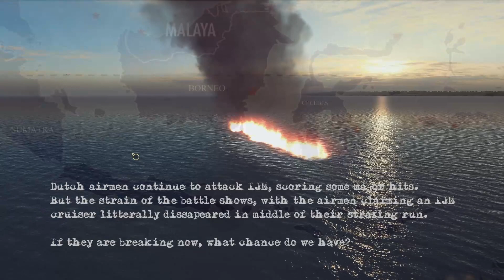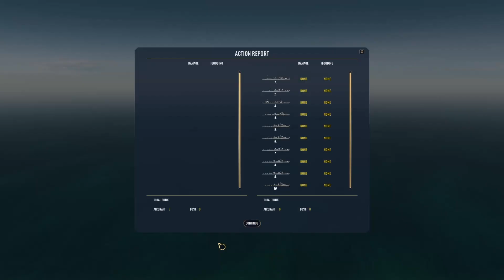This Truant will do the duty England expects - ABDACOM Defense E07 - War on the Sea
Yet more air combat, but also some surprises. Some nice, some less so..